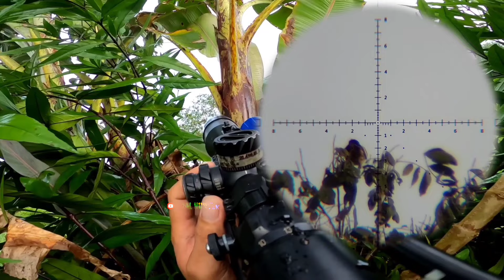Spot Kariwaya Di Tengah Ladang, Burung Punai Dan Tupai 🐿️🐿️